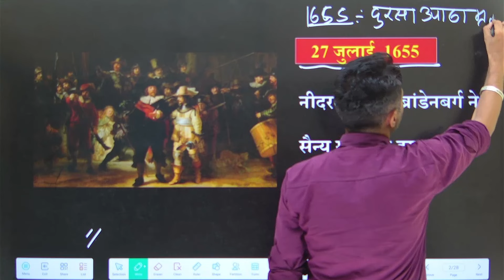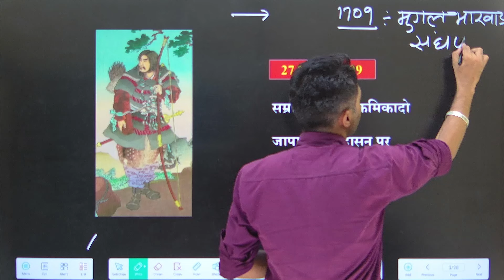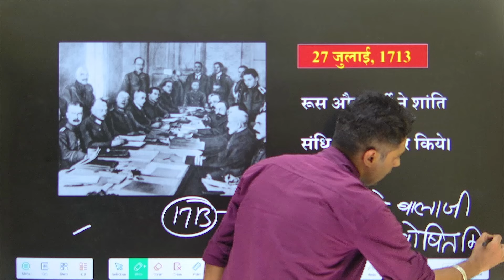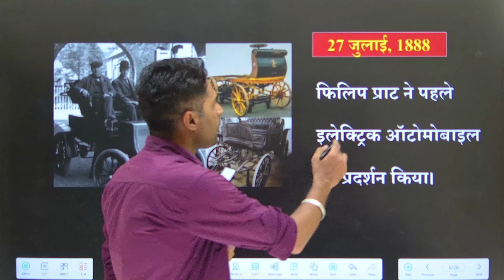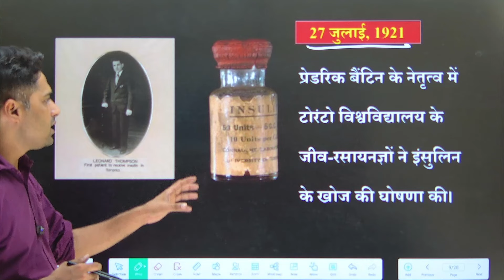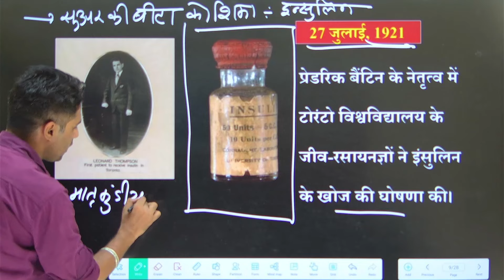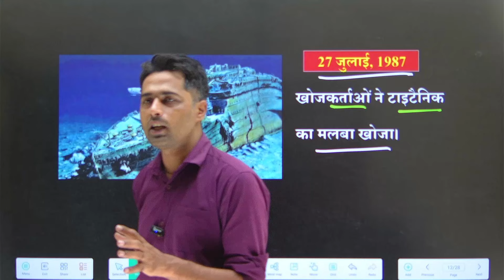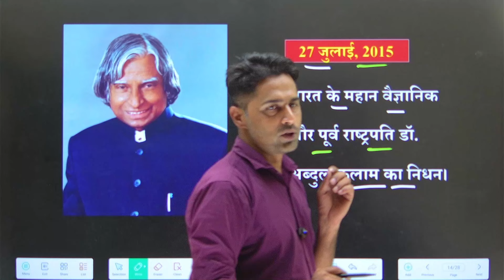27 july history today histor aaj ka itihas om chintamni classes today history series rakesh bhati